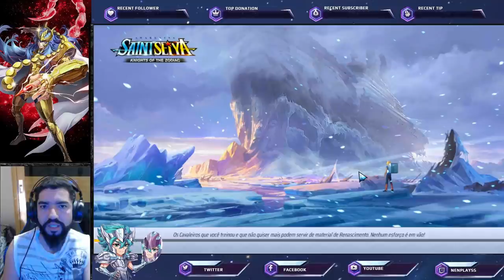Não Perca Hypnos CR F2P. Nova Skin SS Disponível Evento. Atualização Saint Seiya Awakening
Confira o que chegou na atualização desta data em saint seiya awakening.